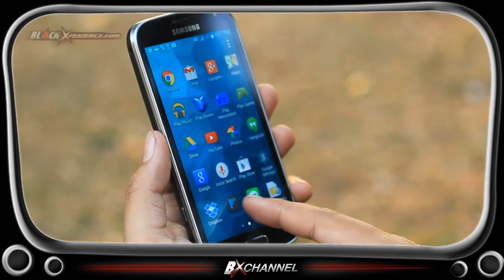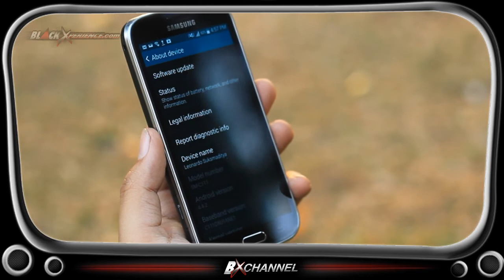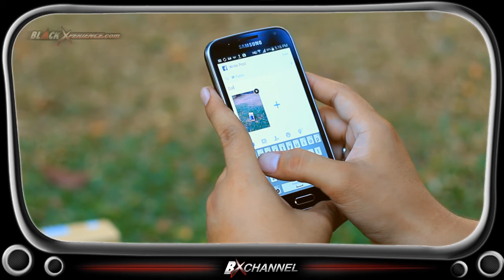Galaxy K Zoom, Smartphone-Kamera atau Kamera-Smartphone